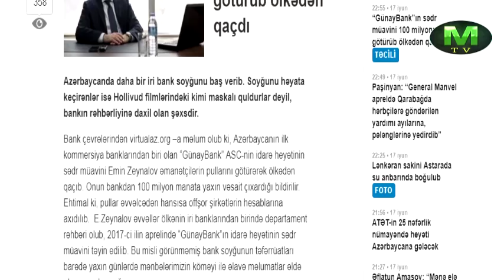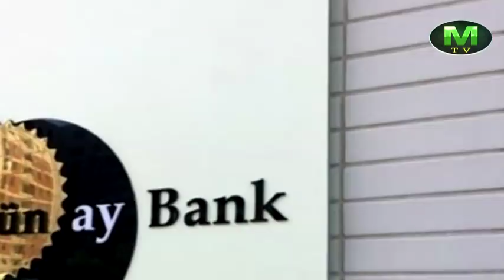“GünayBank”ın sədr müavini 100 milyonu götürüb ölkədən qaçıb?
Azərbaycanda daha bir iri bank soyğunu baş verib. Soyğunu həyata keçirənlər isə Hollivud filmlərindəki kimi maskalı quldurlar deyil, bankın rəhbərliyinə daxil olan şəxsdir.

Bank çevrələrindən virtualaz.org –a məlum olub ki, Azərbaycanın ilk kommersiya banklarından biri olan “GünayBank” ASC-nin idarə heyətinin sədr müavini Emin Zeynalov əmanətçilərin pullarını götürərək ölkədən qaçıb. Onun bankdan 100 milyon manata yaxın vəsait çıxardığı bildirilir. Ehtimal ki, pullar əvvəlcədən hansısa offşor şirkətlərin hesablarına axıdılıb.  E.Zeynalov əvvəllər ölkənin iri banklarından birində departament rəhbəri olub, 2017-ci ilin aprelində “GünayBank”ın idarə heyətinin sədr müavini təyin edilib. Bu misli görünməmiş bank soyğunun təfərrüatları barədə yaxın günlərdə mənbələrimizin köməyi ilə əlavə məlumatlar əldə etməyə çalışacağıq.
“GünayBank” ASC 1992-ci ildən fəaliyyət göstərir və Azərbaycanın bank sektorunu 2015-ci ildə bürümüş dərin böhrana baxmayaraq ayaqda qala bilmişdi. Hətta bankların əksəriyyəti ili zərərlə başa vursa da “GünayBank” ötən il təmiz gəlir əldə edən azsaylı banklardan biri olub.

Bankın əsas səhmdarları Mahmud Məmmədov və Yeganə Şirinovadır. Onlar bankın səhmlərinin 89.76 faiz hissəsinin sahibidir.  Mahmud Məmmədov bankın Müşahidə Şurasının sədridir. 2017-ci il üçün maliyyə hesabatına əsasən “GünayBank” ASC-nin cəmi aktivləri 186 milyon manat olub. Bankın müştəri hesabları üzrə öhdəlikləri 94 milyon manatdan yuxarıdır, cəmi nizamnamə kapitalı isə 57.4  milyon manatdan yuxarıdır. Bu rəqəmlərdən də göründüyü kimi bankir Zeynalov bankı faktiki olaraq boşaldıb.

Maraqlı TV (MTV) kanalı yeni bir layihədir və eyni zamanda SİZİN – TAMAŞAÇILARIN lahiyəsidir. Ona görə də SİZİN kanal haqqında fikirləriniz, təklif və iradlarınız bizim üçün çox əhəmiyyətlidir. Xahiş edirik, əgər videoları bəyənirsinizsə, KANALINIZA ABUNƏ olmaqla yanaşı TƏKLİF VƏ İRADLARINIZI (etik qaydalar çərçivəsində!) da videoların altında şərh olaraq yazıb bizə bildirəsiniz! Əvvəlcədən TƏŞƏKKÜRLƏR!

Maraqlı TV, MTV, Fuad Hilalov, @Maraqlı TV, @MTV, @Fuad Hilalov, Maraqlı TV, MTV, Fuad Hilalov, son hadisələr, prezident, azerbaycan, azərbaycan, kriminal, hüquq-mühafizə orqanları, sui-qəsd,